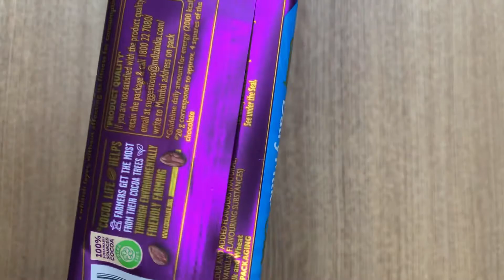Cadbury Silk Red Velvet review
Megkóstoltuk a Cadbury Silk Red Velvet Chocolate szeletet!